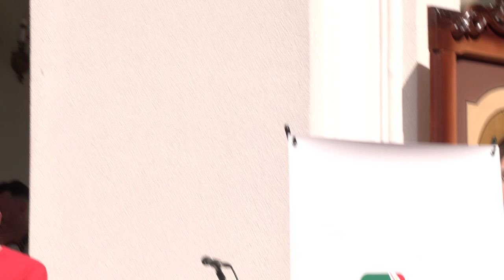Слово владики Амеріко Мануеля Алвеса Аґуяра до молоді у Зарваниці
Сьогодні наше серце сповнене люті та гніву на тих, хто зруйнував наш мир.
Прощення є даром. Ми потребуємо внутрішнього примирення аби простити тих, хто прийшов нас вбивати.
Українська молодь стоїть на обороні сьогодення.
Хлопці і дівчата віддають своє життя з любов’ю до своїх ближніх.
Дякуємо, що прийшли нас обійняти.
Допоможіть нам перемогти ворога, який краде нашу молодість.
Сотні тисяч молодих людей не можуть цього року відвідати СДМ. Вони перебувають на фронті, боронячи нашу і вашу свободу. Вони виборюють право на життя готовністю померти.
Наше молоде серце сьогодні кровоточить не тільки від російських бомб, а й кожного разу, коли жертву хочуть примирити з насильником, з тими, хто ґвалтує наших матерів, сестер, дружин.
Дякуємо, що прийшли розділити наше горе, дякуємо за молитву і підтримку. Подякуйте молоді з усього світу, яка збереться на СДМ у Лісабоні за їхню підтримку, солідарність і молитву за Україну!
Україна стоїть, бореться, молиться!

Поширюйте відео!

Україна молиться!